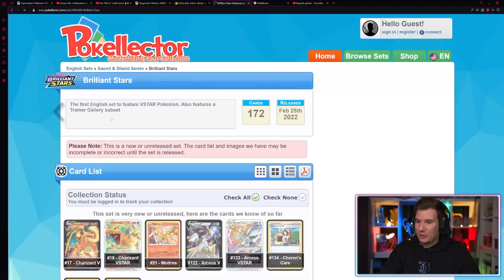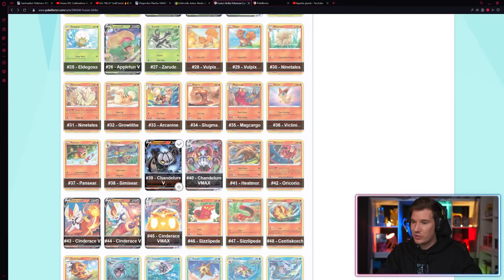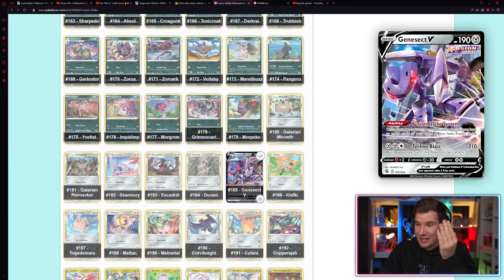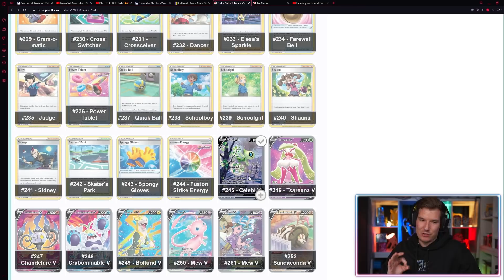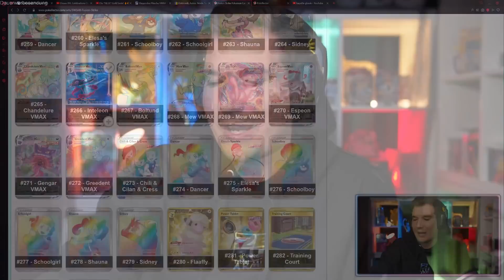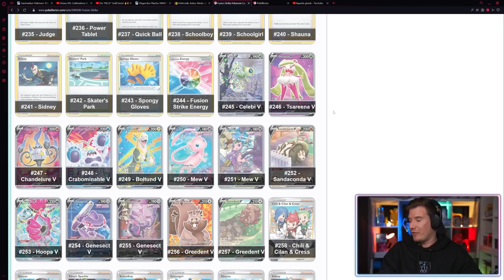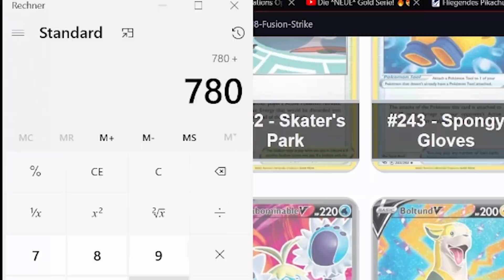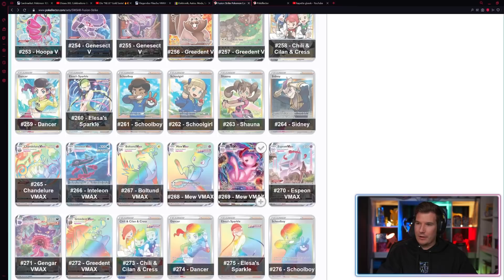Lohnt sich das *NEUE* Pokémon Set Fusions Angriff! 🔥🤔 Meine Meinung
TheZeroOfTime Pokemon Fusions Angriff Opening

Fanpost Adresse:
POWmedia GmbH
An: TheZeroOfTime
Bramfelder Str. 102a
22305 Hamburg

👨🏽‍💻 Meine Video-Ausrüstung:

►Karten Ständer

►Meine Bildschirme

►Meine Tastatur⌨️

►Meine Webcam

►Mein HeadSet

►Mein Mikrofon

►Mein Misch-Pult

►Karten Ständer